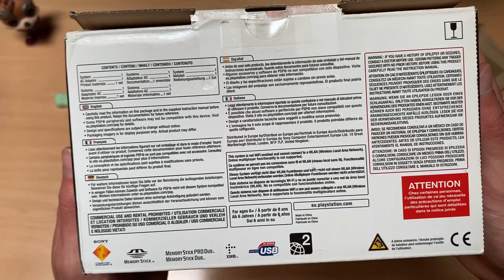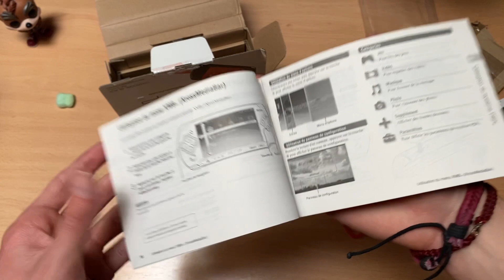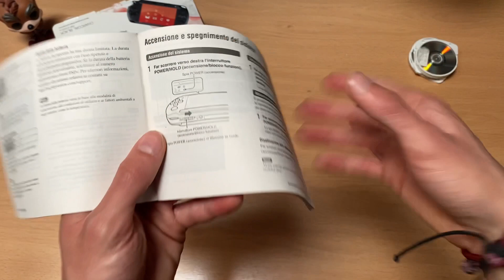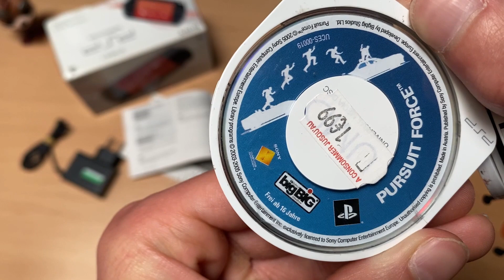COMPRÉ UNA PSP STREET EN 2023👀 UNBOXING📦 (PlayStation Portable)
Me compré una PSP nueva modelo Street en 2023, ¿es realmente su peor modelo? en este vídeo le realizo un unboxing y doy mis primeras impresiones jugando con ella.

🔰 Apartados del vídeo:
0:00 Intro
0:58 Unboxing
7:59 Probando un juego

*PSP 2023*
*PSP Street 2023*